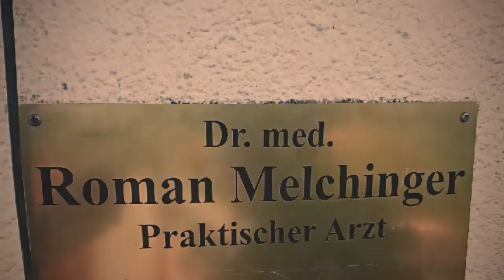El Camino de Martin: Bilder des Tages ( 14. - 18. Juli)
Am Weg von Ellmau nach Söll und Wörgl